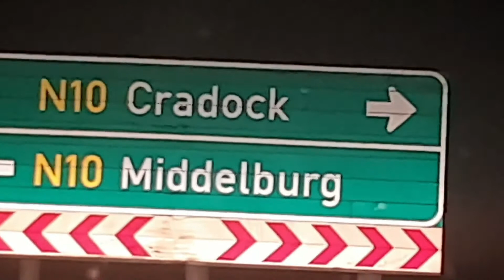We got lost...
This journey took an interesting turn of events when we travelled about 100 kilometres extra because we missed a turn. Let me know if you want to hear that story.